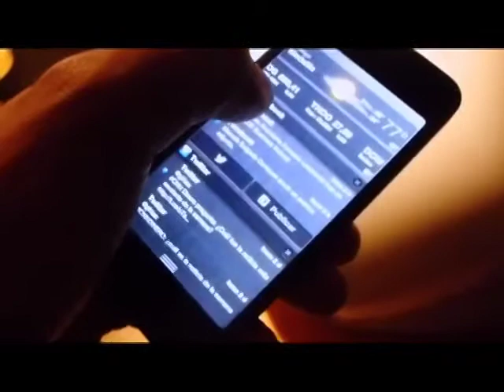Rendición de cuentas - Computadores más baratos y portabilidad numérica